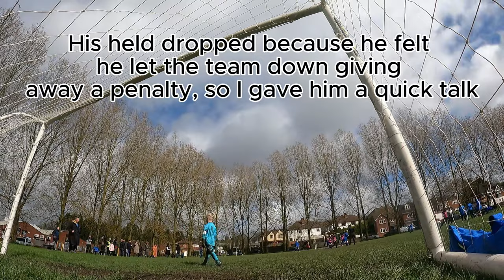Ollie Match Highlights! Captain, Penalty, MoTM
A mix of everything from Ollie's first game for a few weeks. Captain, a very controversial penalty and Man of The Match

Instagram and Facebook Father and Son Goalkeeping
TikTok Ollie Russell GK

Gloves @Theonegloveco